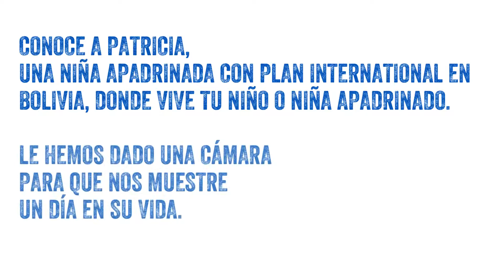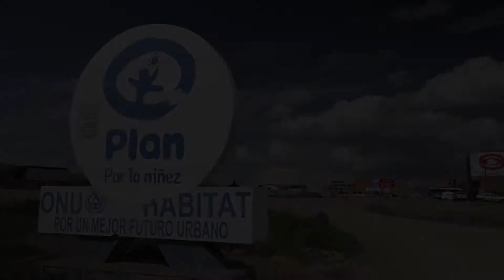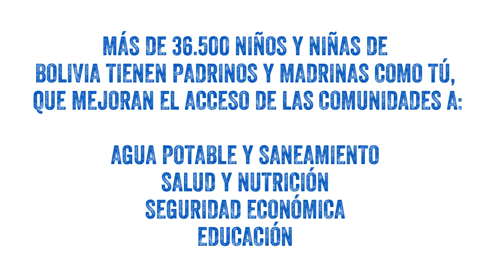Un día en su vida - Bolivia